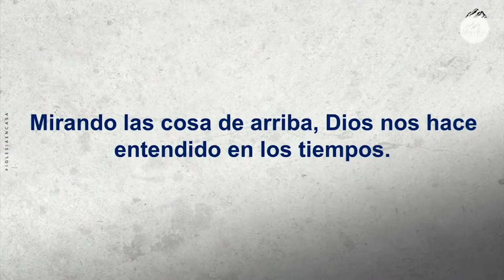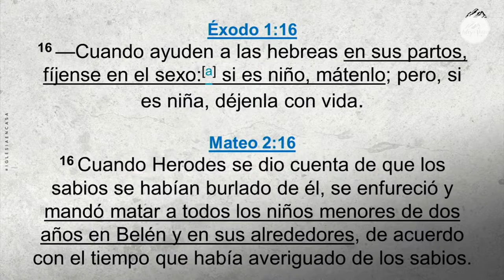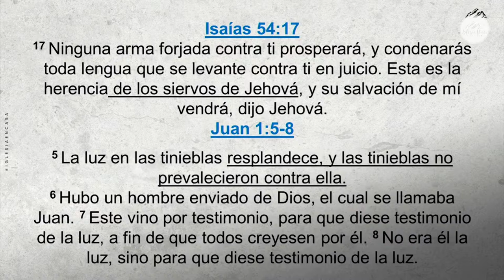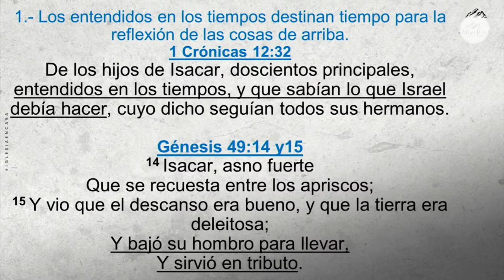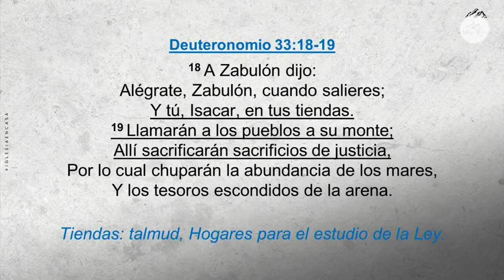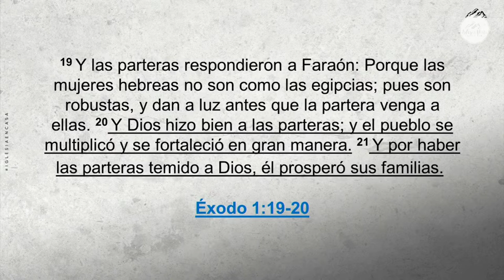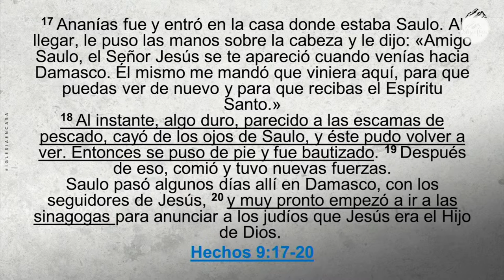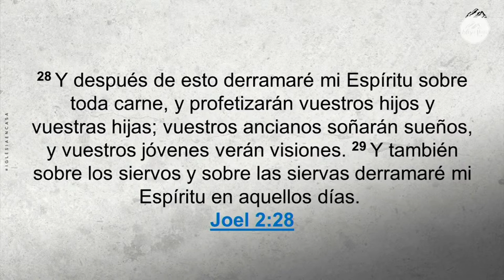Prédica "Mirando las cosas de arriba, Dios nos hace entendido en los tiempos"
Prédica Roberto Quinteros  | Domingo 23 de Octubre 2022